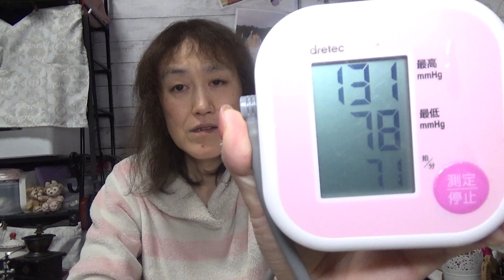なんか調子悪い・・・